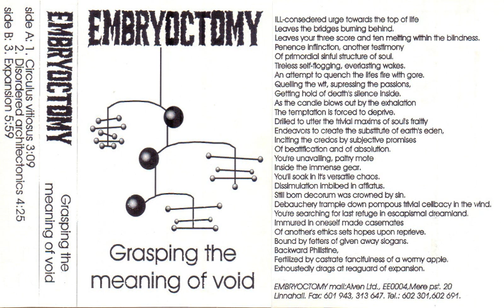Embryoctomy - Grasping The Meaning Of Void (Full Album 1994)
really neat blackened deathrash
0:01 1. Circulus Vitiosus
3:08 2. Disordered Architectonics
7:32 3. Expansion